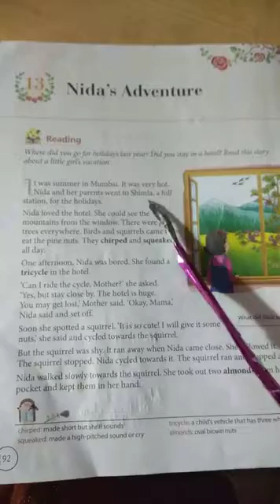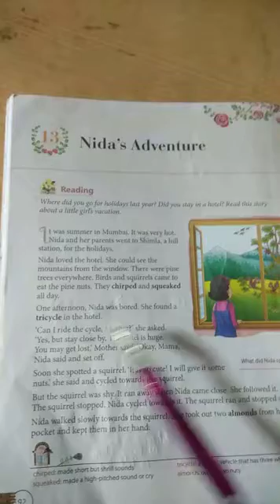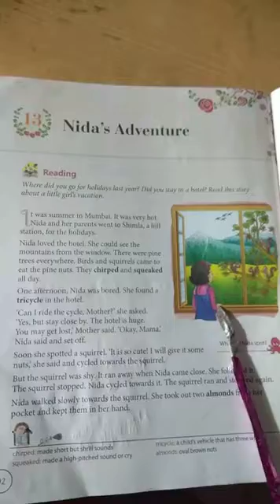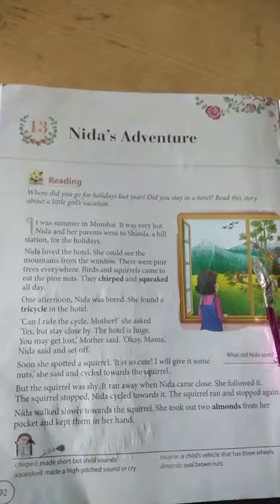English Literature Ch 13 Nida's Adventure